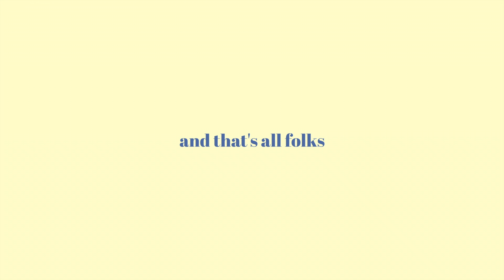POST-GRAD ANXIETY + Dealing with uncertainty about the future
I CAN'T BELIEVE I'M "TECHNICALLY" DONE UNI BUT I STILL HAVE NO IDEA WHAT'S NEXT AND I AM VERY STRESSED ABOUT THAT.